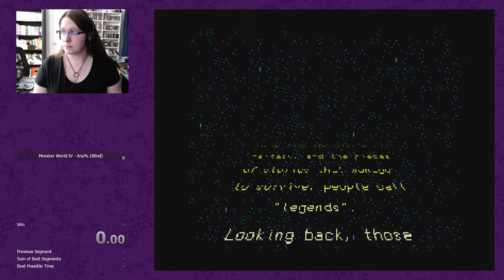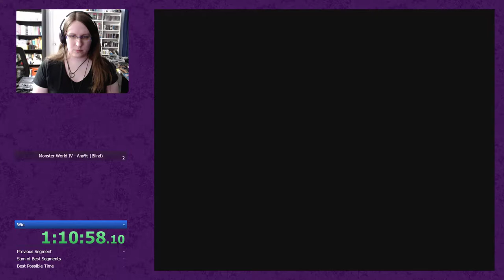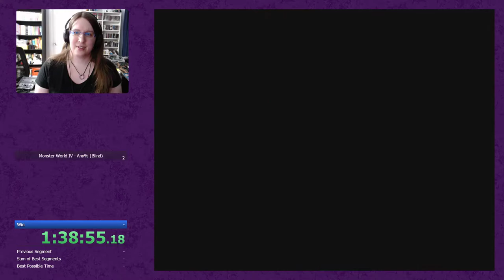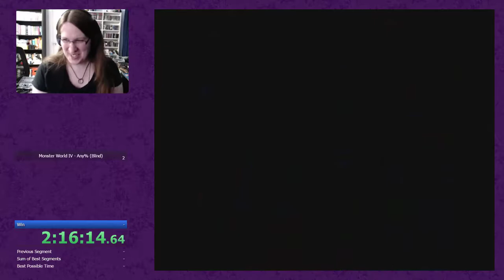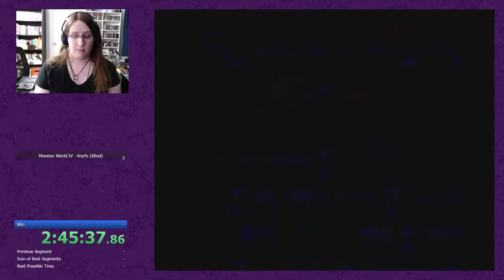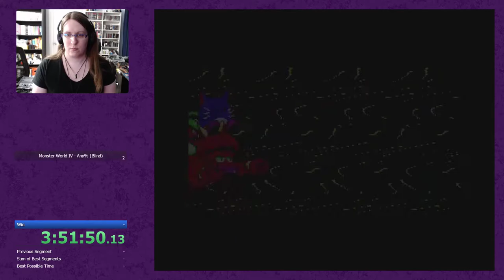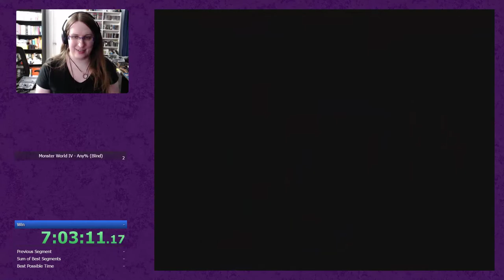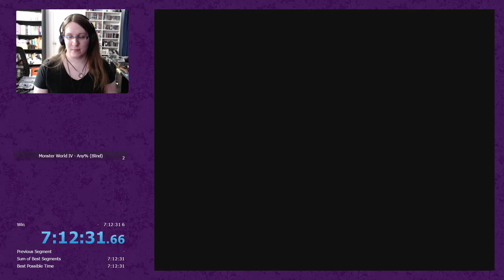Monster World IV - Blind Race vs authorblues and PanzerDave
This was a fun race!  I wasn't expecting MWIV to take as long as WB:TDT did when we raced, but I ended up taking much longer, in part due to missing a conveniently located save point and losing a good chunk of progress.